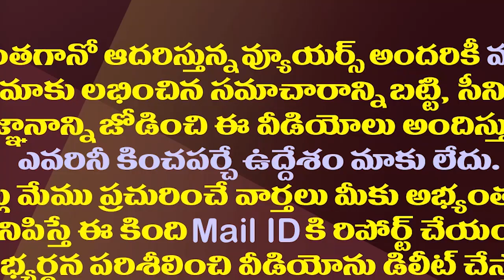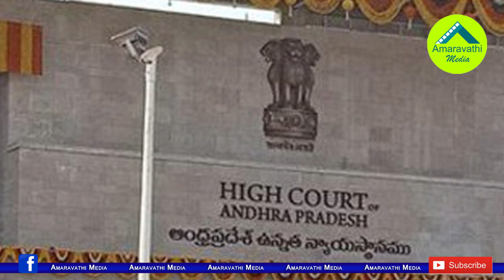బట్టు దేవానంద్ బెంచ్ పై హైకోర్టు సీజే మరో సంచలనం| AP High Court CJ Sensational Comments On GO No-1